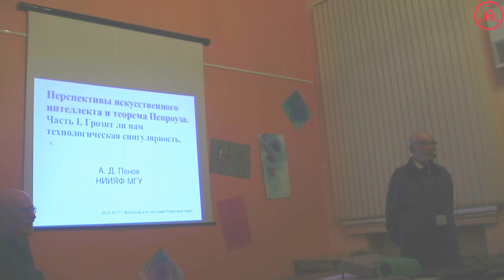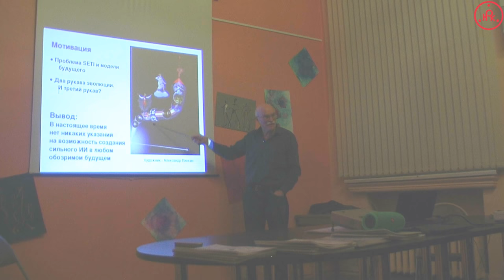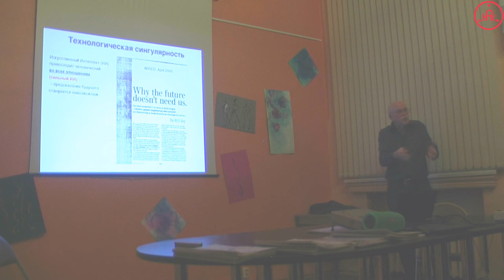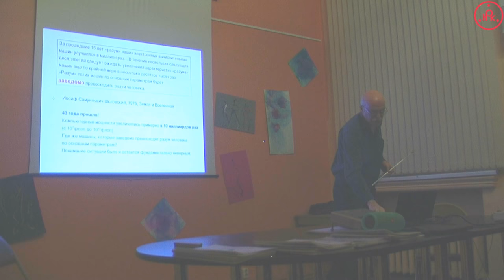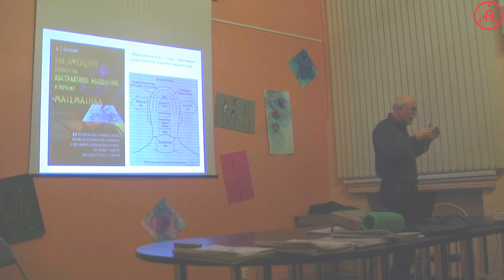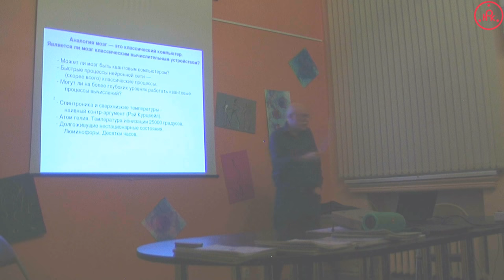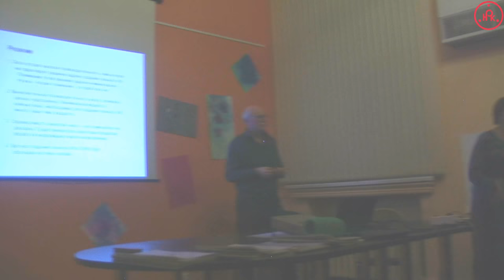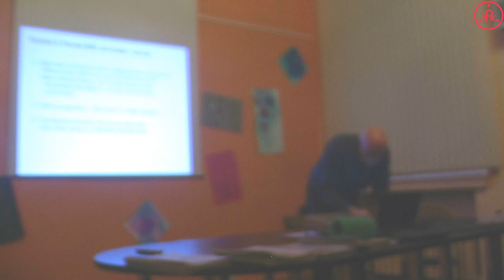«Природа сознания и искусственный интеллект. I. Технологическая сингулярность» (А.Д. Панов)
Cеминар НРК и Секции проблем Космического мышления и Живой Этики Московского космического клуба "Философское наследие Рерихов и наука" 11 октября 2018 г.